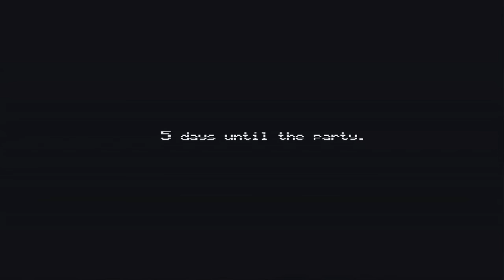FNAF 4 LANÇOU - Como Jogar, Jumpscares e Gameplay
Se você Gostou do vídeo, Clique no Gostei e divulgue para seus Amigos!! :)

TDR - Tripulação do Raposo S2
mas também Conhecido como Tripulação da Zuera!!